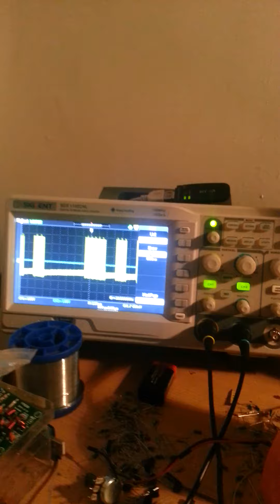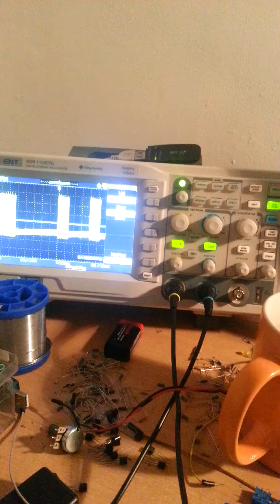Underwater communication for ROV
PROSTY NADAJNIK I ODBIORNIK 40 KHZ Z MODULACJĄ AM

Transmitter and receiver 40 kHz modulated AM , underwater communication

Witam
szukam wszystkiego co związane z komunikacją podwodną na ultradźwiękach , linki , schematy , kody bascom na avr

I am looking for everything to communication underwater, links, schematics, codes BASCOM AVR